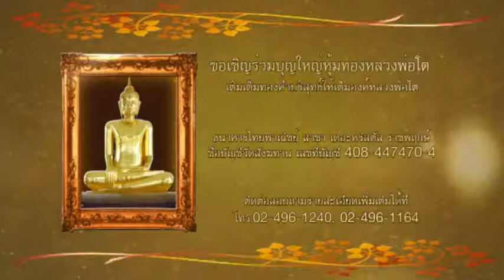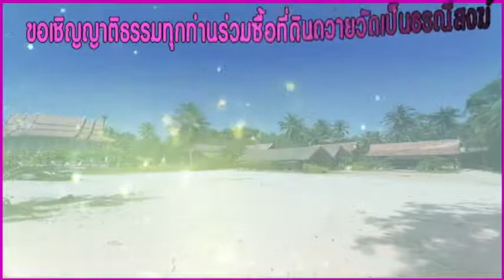8 มค 64 รายการธรรมะสว่างใจ หลวงพ่อสามารถ สมาธิโก โทรเข้ารายการ 024961163